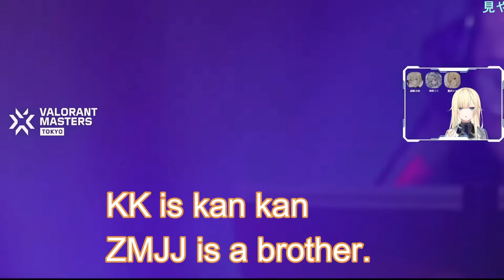[vspo/Eng sub] Vspo members shocked to see ZmjjKK play [Ema/Hinano/Mimi/Noah/VCT/valorant]